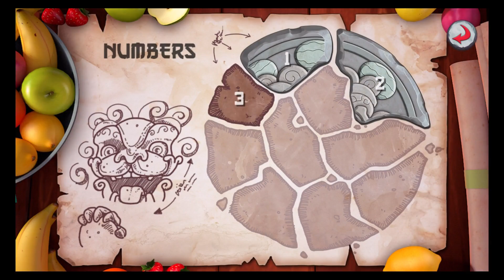Fruit Ninja Academy: Math Master - Numbers - iOS / Android - Gameplay Video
The world-famous fun of Fruit Ninja meets the very best in educational apps in Fruit Ninja Academy: Math Master! This is the perfect learning companion for ages 4 – 7!

Join the Fruit Ninjas in an exciting adventure through jungles, temples and ancient ruins! The curious (and hungry) pig Truffles finds himself in a sticky situation, so Katsuro and his friends must journey to find the Lost Tablets of Fruitasia to rescue him.

Different game modes test addition, subtraction, multiplication, sequences and shapes in an exciting combination of learning and exciting Fruit Ninja action. Each game is graded and encourages players to perfect their math skills to achieve a flawless result.

Meet fun new characters, watch an exciting comic book-style story, and journey across Fruitasia collecting stickers for an awesome interactive scene-maker.

Fruit Ninja Academy: Math Master is the ideal choice for parents and teachers to keep kids engaged as they enjoy the fun characters and exciting gameplay they know and love!

This is a Halfbrick Child-Safe App. We are committed to protecting the privacy of children and their parents when they choose to download one of our games.

A Halfbrick Child-Safe App means that it contains no analytics or data gathering functionality, requires no online account or social media login to play, and also does not include advertising or other promotions of any kind.